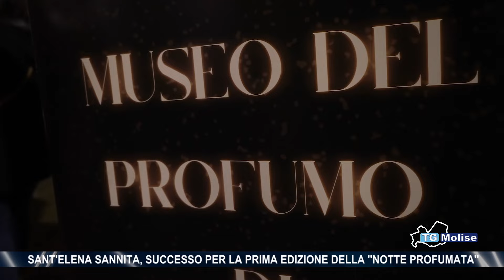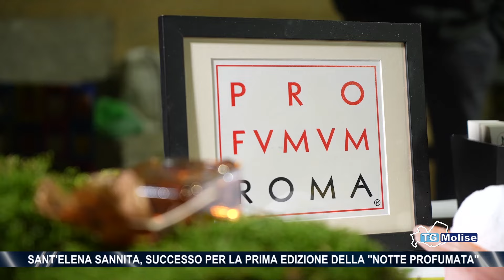Sant'Elena Sannita, successo per la prima edizione della 'Notte profumata''